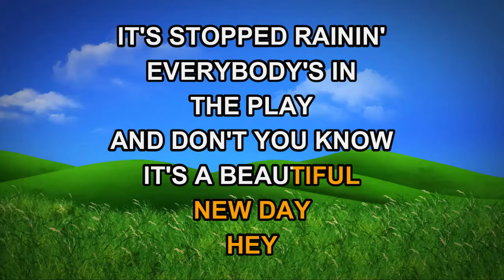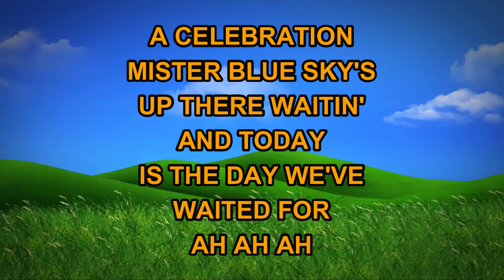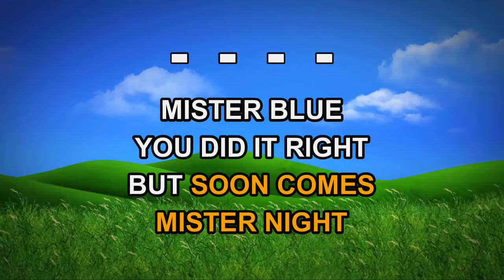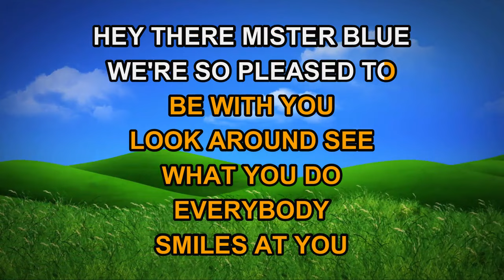Electric Light Orchestra - Mr. Blue Sky (Karaoke)